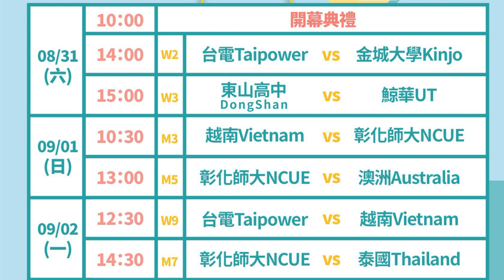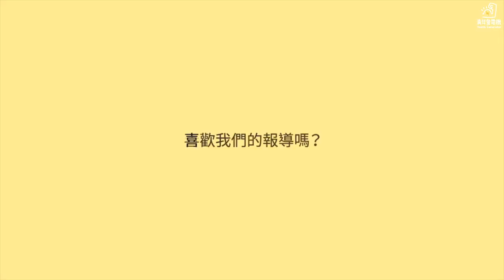9月02號【D-LIVE 2019 新南向國際男女排球邀請賽 - 台灣電力公司女子排球隊 VS 越南隊】女子組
【公益捐款】
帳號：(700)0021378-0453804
統編：39747651

【青年發電機】
協會地址：臺中市北區陝西東四街60-4號